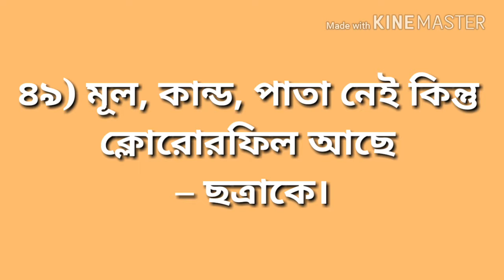প্রাণী বিজ্ঞান for BCS Part - 4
৪১) পূর্ণ বয়স্ক মানুষের হৃদস্পন্দন প্রতি মিনিটে – ৭২ বার ।

 ৪২) রেচন অঙ্গগুলি হলো – ত্বক, ফুসফুস, যকৃত ও বৃক্ক ।

 ৪৩) প্রধান রেচন অঙ্গ – বৃক্ক (প্রায় ৭৫% নিষ্কাষন করে)।

 ৪৪) বৃক্ক দেখতে অনেকটা – সীমের বীজের মতো ।

 ৪৫) পিটুইটারি গ্রন্থকে বলে – রাজ গ্রন্থি ।

 ৪৬) পুংজনন গ্রন্থিতে পাওয়া যায় – টেস্টোসটেরন ।

 ৪৭) স্ত্রীজনন গ্রন্থিতে পাওয়া যায় – ইস্ট্রোজেন ।

 ৪৮) ত্বক তিনটি স্তর দিয়ে গঠিত – ১)বহি:ত্বক, ২) ডার্মিস ও ৩) হাইপোডার্মিস ।

 ৪৯) কঙ্কালতন্ত্রের রোগ – রিকেটস, গেঁটে বাত ।

 ৫০) পরিপাক তন্ত্রের রোগ – আমাশয়, গ্যাস্টাইটিস ।